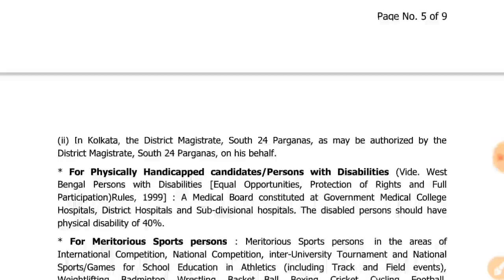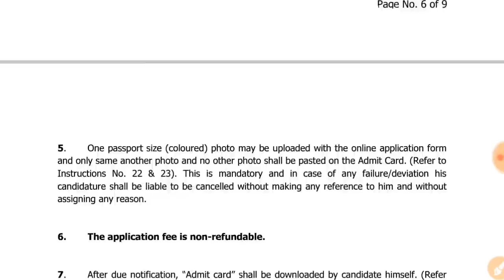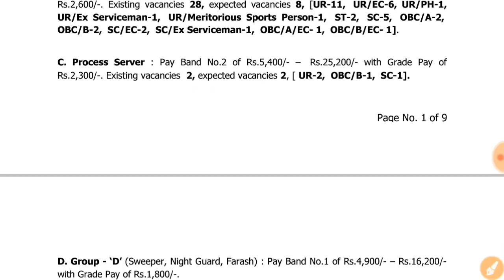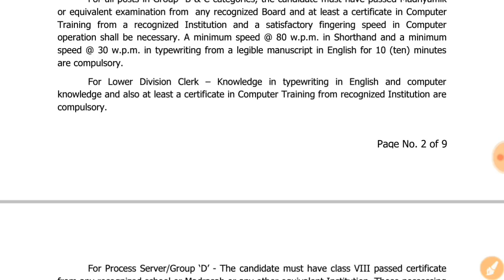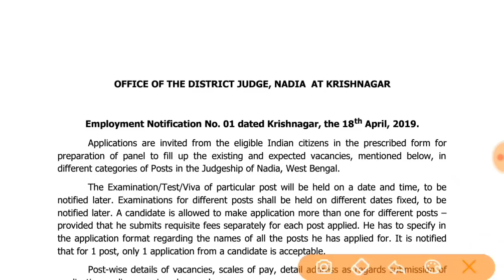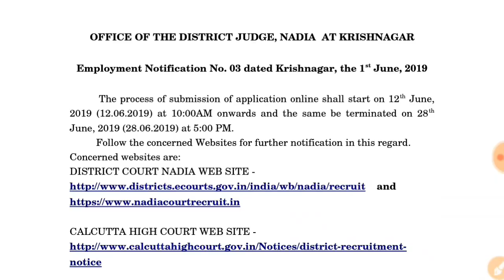গ্রুপ-ডি স্থায়ী পদে নিয়োগ/ ৮ম শ্রেণি, মাধ্যমিক পাশে চাকরি (West Bengal Group D Recruitment 2019)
🌏সমস্ত চাকরির স্টাডি মেটিরিয়ালস পেতে
 আমাদের টেলিগ্রাম গ্রুপে যুক্ত হন-